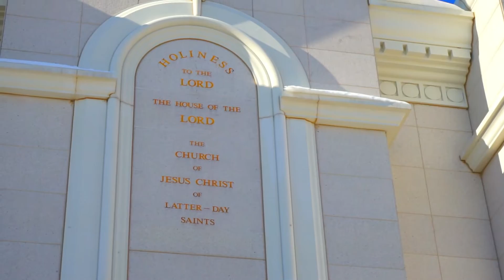Maddie & Will Wedding Day